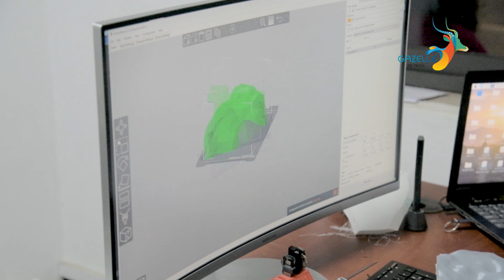GAZELLE 3D TECH INTRO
A glimpse into the world of 3D printing